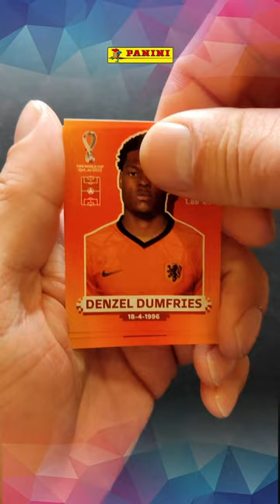Panini FIFA World cup Qatar 2022 stickers 🇸🇰